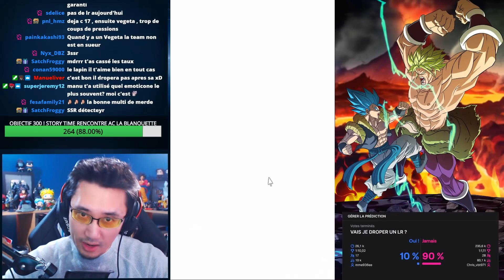INVOCATIONS WEEKEND - Vais-je enfin droper un LR ?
Multi Invocations portail Weekend JP